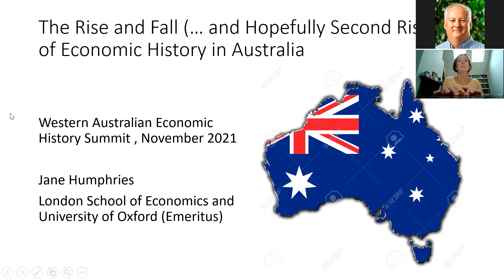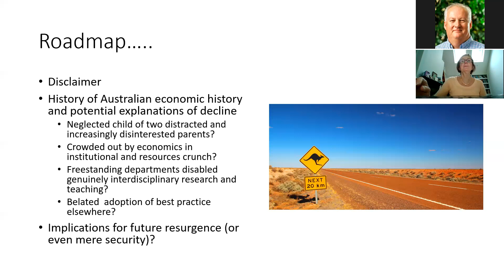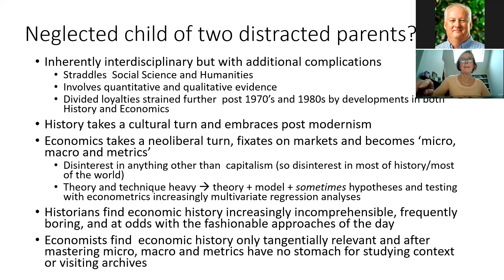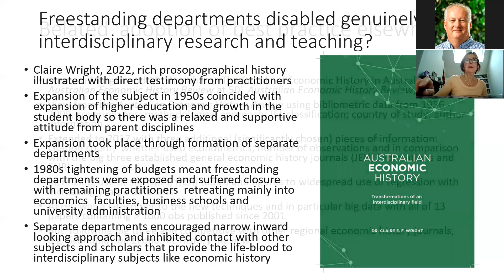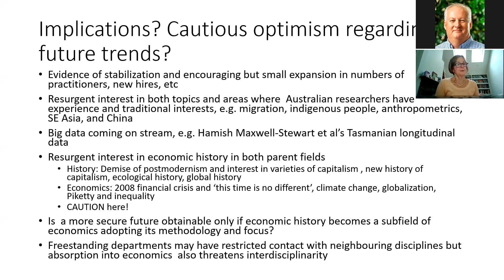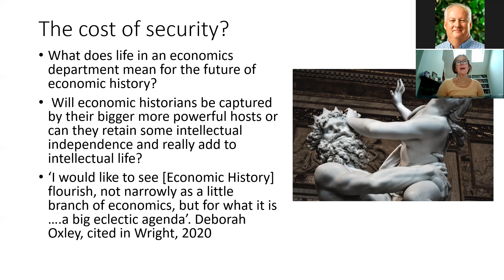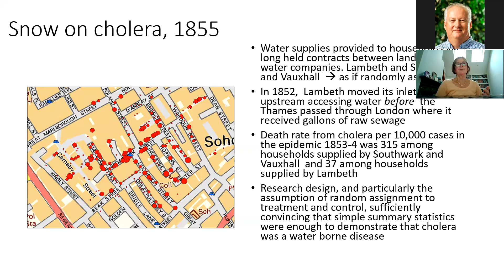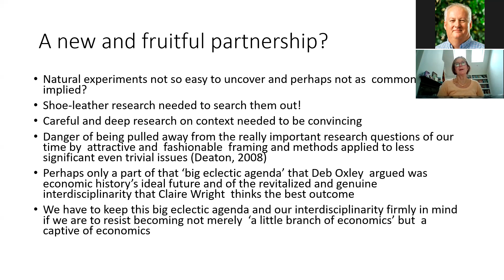WAEHS 2021: Professor Jane Humphries (University of Oxford)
In this session of the Western Australian Economic History Summit 2021, hear from the esteemed
Professor Jane Humphries (University of Oxford) as she presents on the topic 'The Rise and Fall (. and Hopefully Second Rise. ) of Economic History in Australia.'